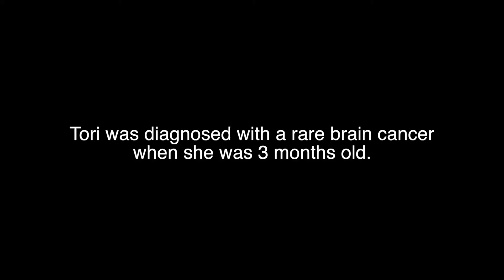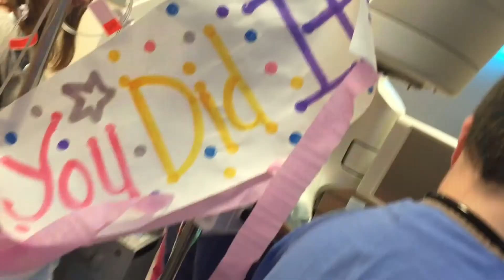Youtber Bradlee Crihfield | Inspiration, Fitness, Lifestyle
In today’s VLOGGER 1 on 1, we meet Bradlee Crihfield, a smaller youtuber with a purpose.  He shares his experience with family, fitness and life in general.  His young daughter battled brain cancer and has been winning, and he has been sharing their experience thru the ordeal.  His inspirational story is a unique, as a tool for sharing a difficult situation in life, so that others can gain strength and he can have solace in the act of sharing.

He also has a personal channel, and a works with Long Beach City College’s Youtube Channel as well.

VLOGGER 1 on 1 is a series designed to introduce you to popular vloggers I meet as I travel around the world.  Its purpose is to allow a venue for potential viewers to learn more about those of us producing videos for the YouTube environment.  The questions they answer are pretty much standard things I think most people would like to know but few of us actually answer in our vlogs.

If you are a vlogger and are interested in getting together and filming a VLOGGER 1 on 1, please contact me at and we can see if we can make it happen!

JaYoe!

VLOGGER 1 on 1 #011

A VLOGGER on VLOGGER interview